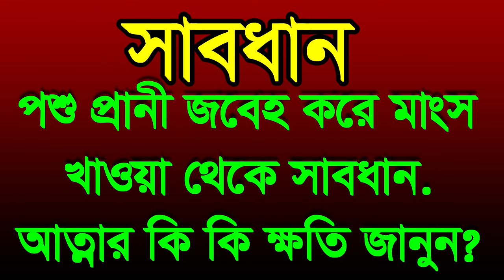পশুর প্রানীর মাংস খাওয়া থেকে সাবধান ,poso pranir mangso kaoa teke sabdan#